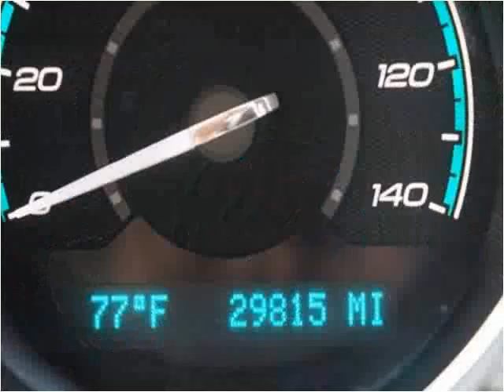2012 Chevrolet Malibu Used Cars Miami FL